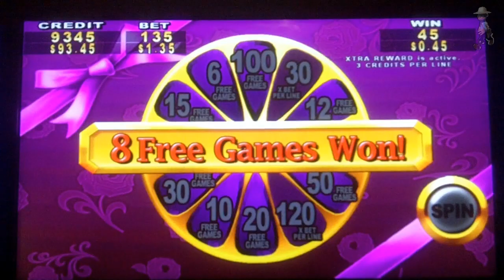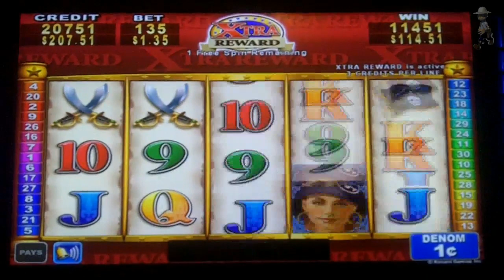Konami Gaming - Pirate's Rose Slot Bonus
Happy Easter to all!